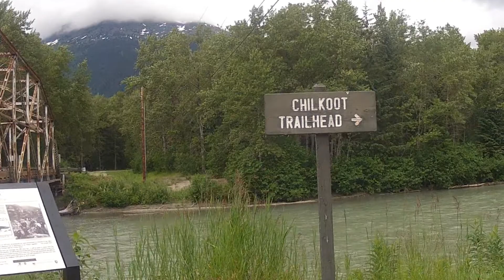Arctic Motorcycle Camping: Day 19 Ride Report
On the sandy banks of the Taiya River outside of Skagway, Alaska - a splendid place to celebrate Independence Day.